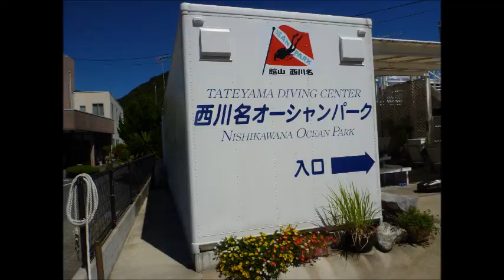2012.8.22-23 NOP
西川名オーシャンパーク　NOP 千葉県　館山市　ダイビング nobu36

クマノミ　ミツボシクロスズメダイ　モロコ(クエ)　ハリセンボン　トラウツボ　テングダイ　アカエイ

マルツノガニ　ヒゲダイ　マツサカウオ　トビエイ

館山休暇村より望む富士山